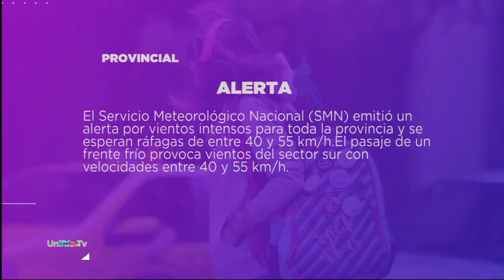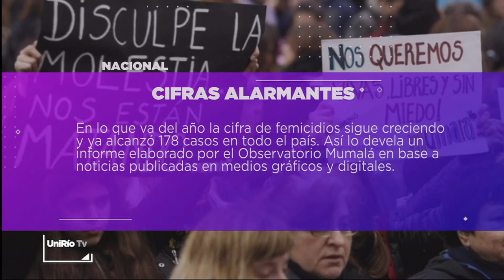DESTACADOS 02-09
Facebook.com/uniriotv
Twitter.com/uniriotv